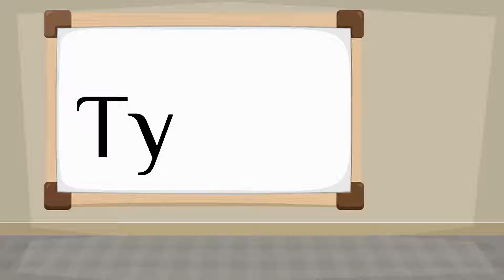How do you say 'Ty' in French?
How to say 'Ty' in French? Listen to hear the pronunciation.